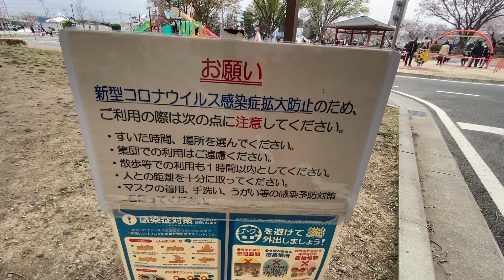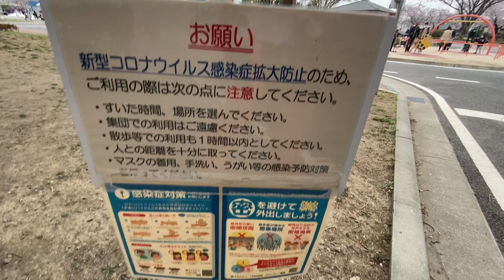部活のマスクと広瀬川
華曇り